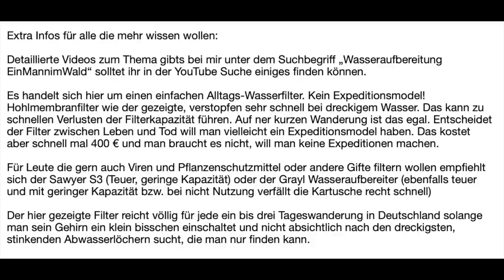Decathlon Wasserfilter Review